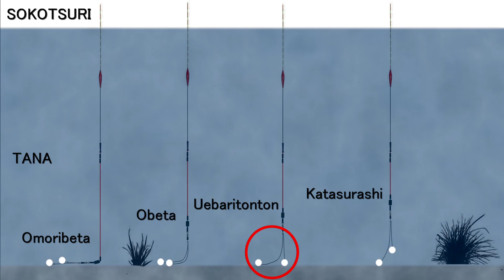Pêche double bas de ligne👍Méthode herabuna 🏯Pêche au coup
Redoutable 🏯